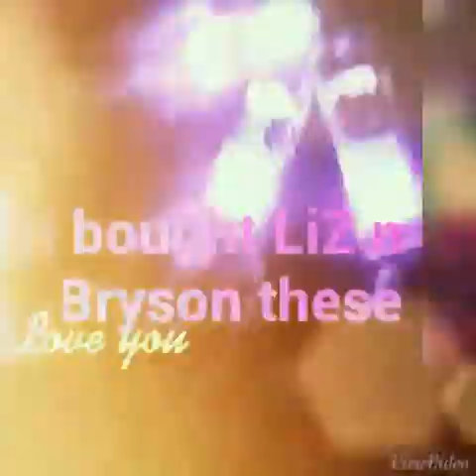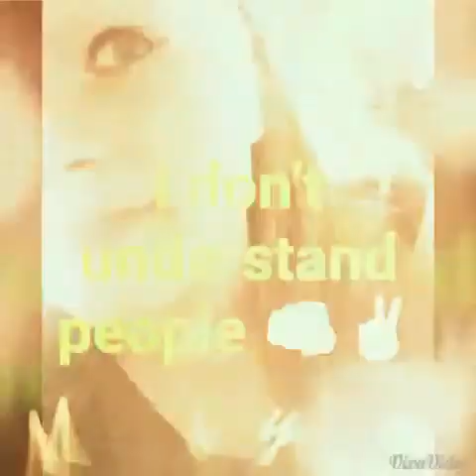me and my.mom's side of my family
song forever and always Taylor swift..I love you guys..